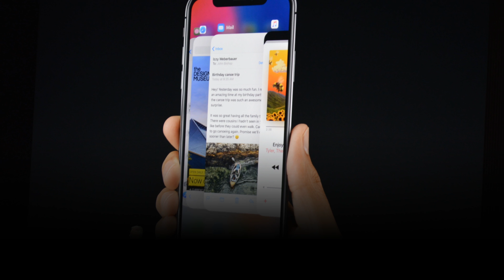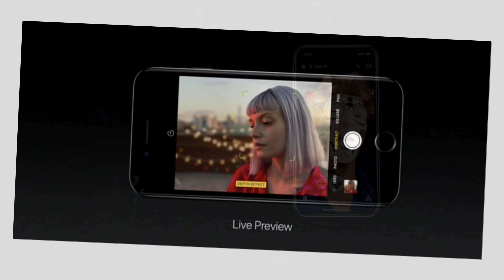iPhone X New Features Review Do You Know That!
iPhone X New Features Review Do You Know That! iPhone x is a supper camera quality, color.iphone x edge very definition and user friendly.

our other Samsung Phone review will you cheek to know

  key search